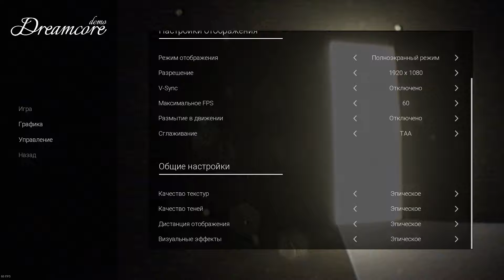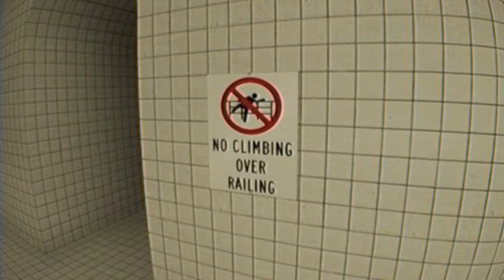Gameplay ➜ Dreamcore DEMO ✅1080p-60FPS✅